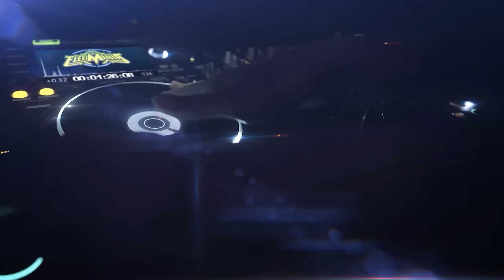🔥 La Gran Fiesta 11 Diciembre / VENADOS DEL TRANSVAL / SONIDO LA CONGA CON TODO SU PRODUCCION 2022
La Gran Fiesta En Honor A La Virgen De Guadalupe Venados Del Transval Sonido La Conga En El Peñon De Los Baños Con SOnido Eckos Toca Con Todo Su Equipo Mix Pedro Perea Asi Se Baila En El Peñon De Los Baños
Los Mejores Videos De Tus Sonidos Favoritos
Sonido La Conga              Sonido Manhattan
Sonido La Changa            Sonido Chelssy
Sonido Super Dengue      Sonido Sonoramico
Sonido Condor                  Sonido Constelacion 82
Sonido Siboney                 Sonido Ilusion Latina
Sonido Berraco                  Sonido Fantoche
Sonido Fantasma             Sonido Condor
Sonido Chimpa                 Sonido Sensacion Caney
Sonido Fania 97               Sonido Rumba Caliente
Sonido Siboney                Sonido Son Clave De Oro
Sonido Spider                   Sonido Eckos
Sonido Caribe 66             Sonido Lunatico
Sonido Terremoto            Sonido Karissia
Sonido Mistercoco           Sonido Famoso
Sonido Lucky Star           Sonido Gitano
Sonido La Clave              Sonido Alce
Sonido Sensacion Barranco
El Gigio De La Calle
Y MUCHOS MAS
Los Grupos Del Momento
Grupo Los Pipopes , Grupo Los Fabulosos .

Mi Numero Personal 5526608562